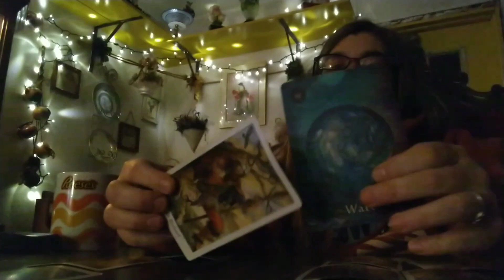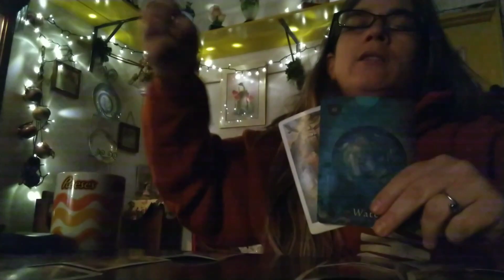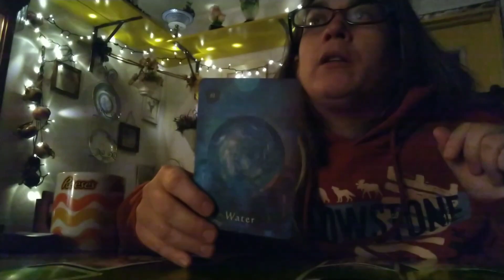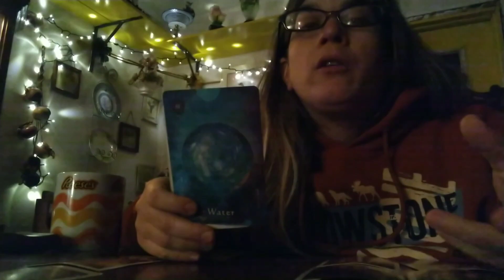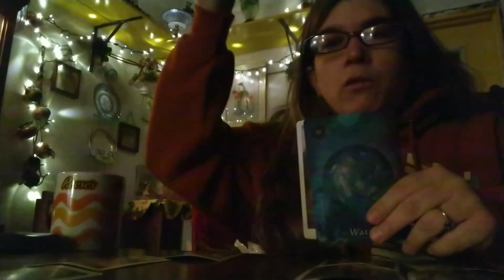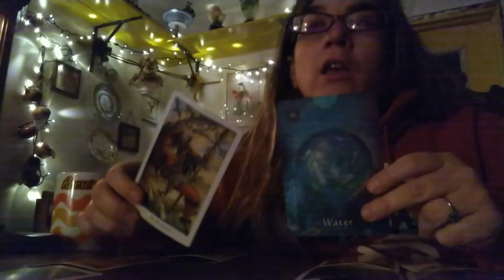My Tarot Journey - Episode 18 - Short Bit from a Pebble in a Pond - Boundless Strength